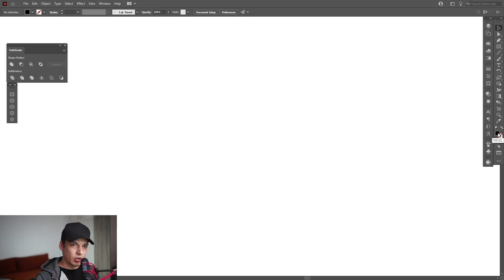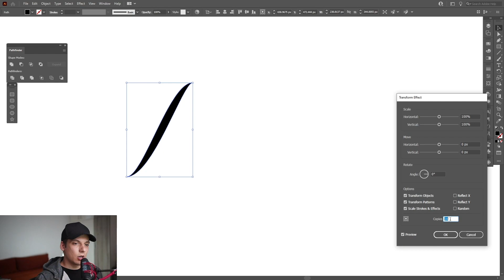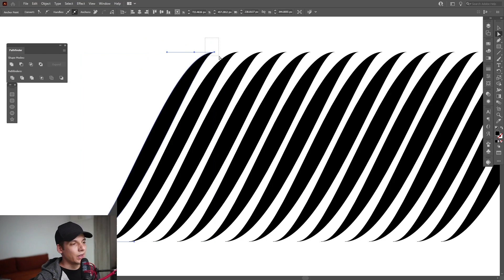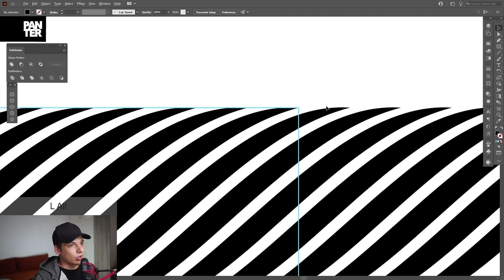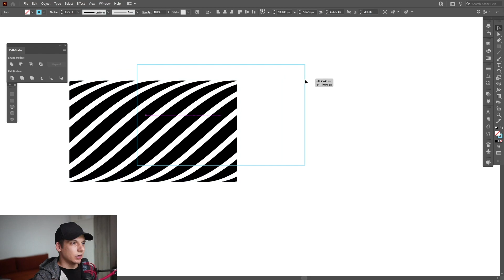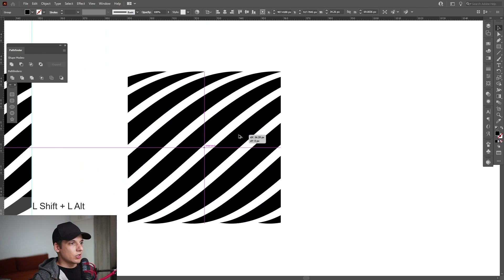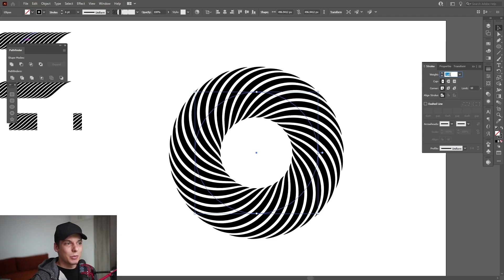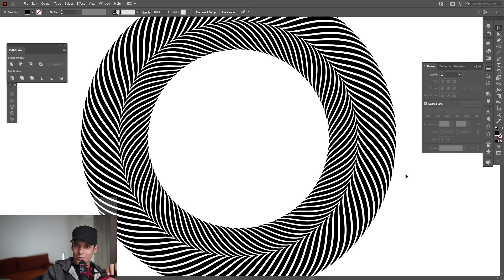Design a Rope Pattern Brush in Illustrator | OpArt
Here's a wild tutorial on how to create unique and more elaborated brush patterns in Illustrator. This is more complex because it's done with pen tool instead of simple geometrical shapes but next time we gonna do one with simple geometric forms.